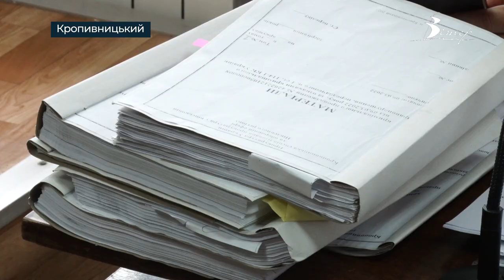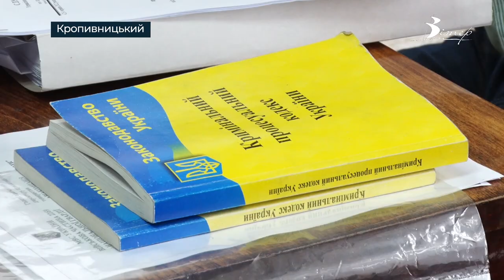Підприємця, який не повернув вертольоти армії з початком війни, відпустили із зали суду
Підприємця, який не повернув вертольоти армії з початком війни, відпустили із зали Ленінського суду у Кропивницькому. Там йому понад 6 годин обирали запобіжний захід. Генеральний директор “Авіакомпанії “Українські вертольоти” Володимир Ткаченко підозрюється у перешкоджанні законній діяльності Збройних Сил України.